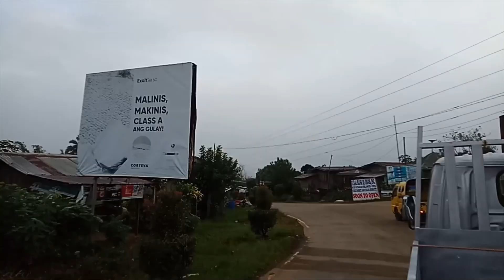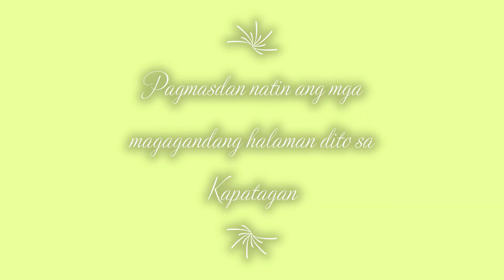MALA PARAISONG GARDEN ,BULAKLAK SA KAPATAGAN PAGKAGANDA GANDA | CERTIFIED PLANTITO & PLANTITA